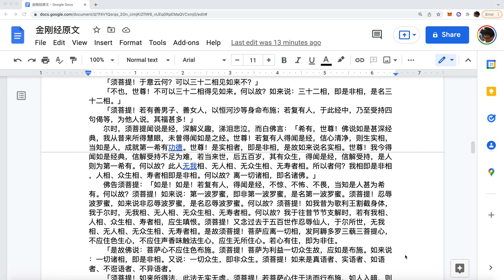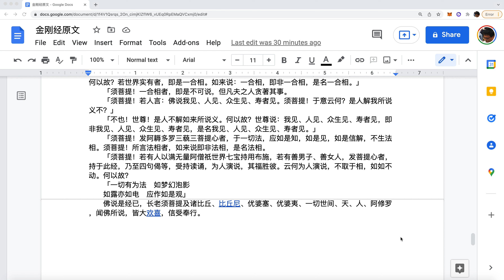金刚经全文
Zewei Chu 诵读